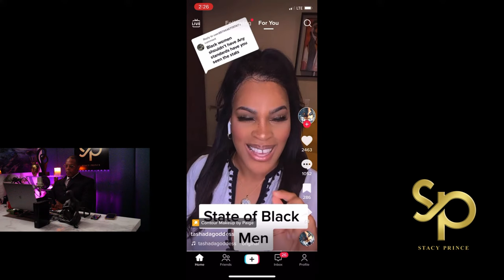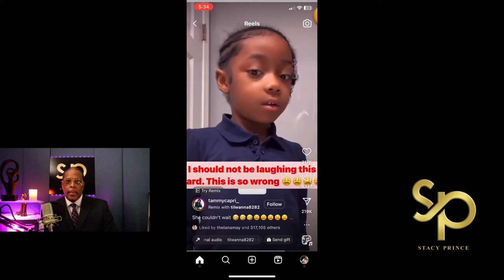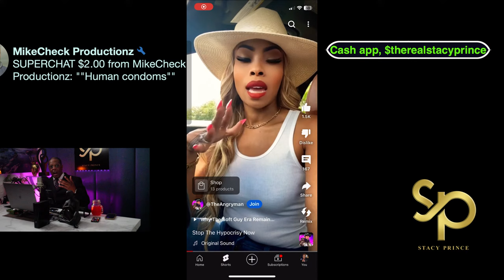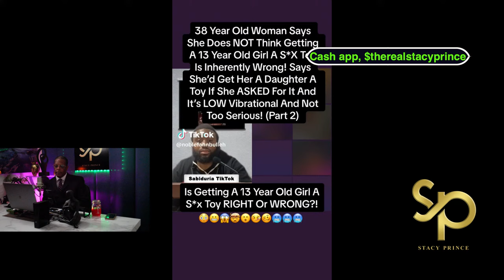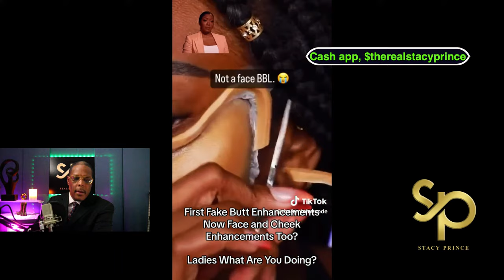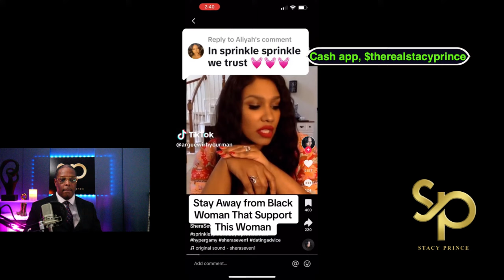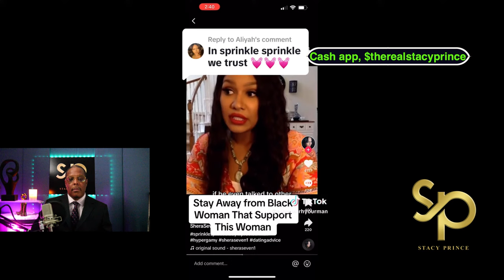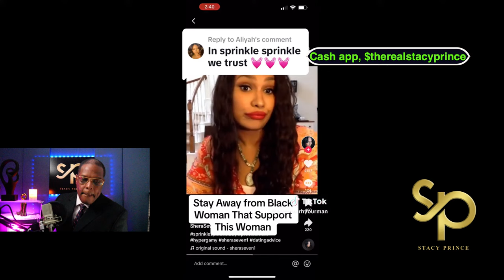DO BLACK WOMEN WORSHIP THE DEVIL?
WHERE DID BLACK WOMEN GET THEIR BEHAVIOR FROM?? blackgirlmagic therealstacyprince contentcreators #